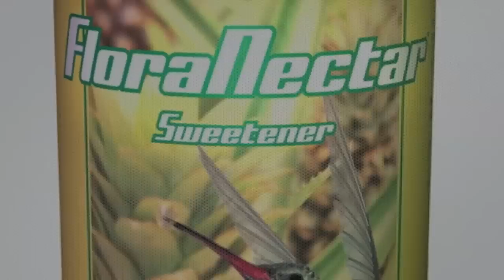General Hydroponics Flora Nectar - KERN HYDROPONICS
Enhances aroma and flavor with pineapple essence while maintaining metabolism and enzyme regulation

PineappleRush is the newest flavor in the General Hydroponics FloraNectar line. It is infused with pineapple essence giving your plants a sugar rush everytime you use it. The unique blend of ingredients helps your plants regulate enzymes that trigger specific reactions involved in maintaining optimal metabolism. This allows your plants to achieve a balance between respiration and photosynthesis in high intensity growing environments where the rate of respiration can sometimes exceed the rate of photosynthesis.